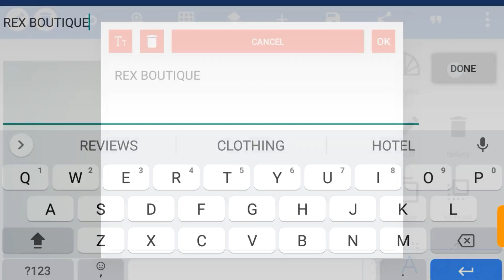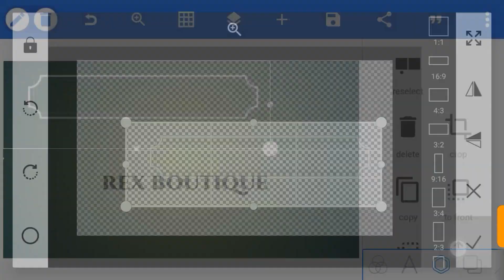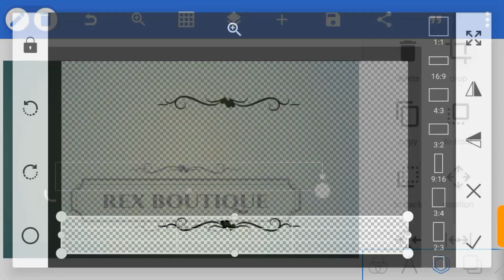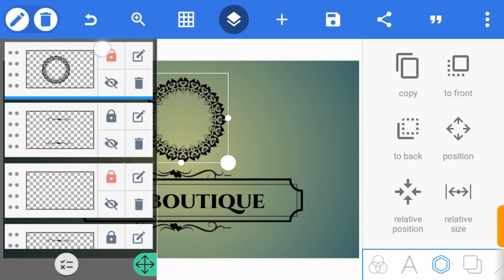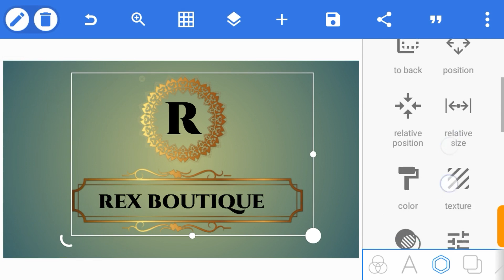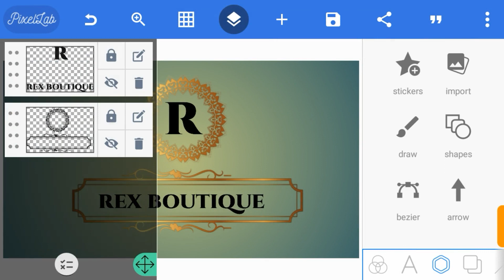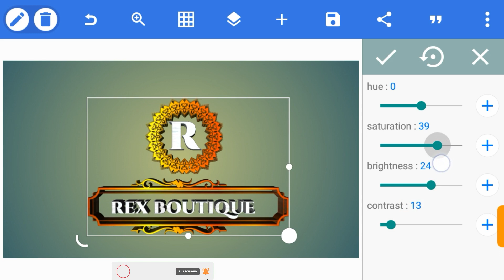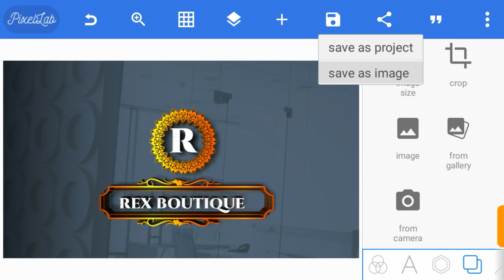Pixellab Logo Design | Fashion And Clothing logo | 3D Logo Design | Pixellab Tutorial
In this tutorial i will show you how to design logo 3d in Pixellab using your smartphone, Pixellab tutorial is one of the easiest way of making your fashion and clothing brand logo design.
Pixellab is an open source Android application used for graphic designs.

Usefull links

Resource link